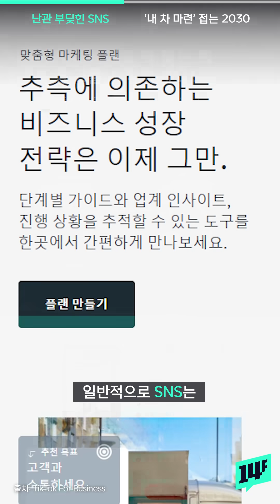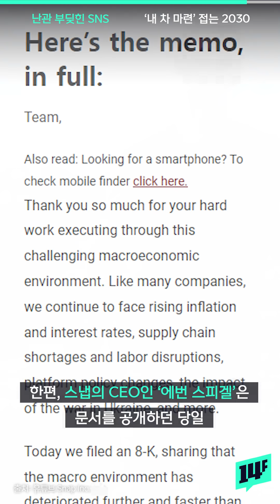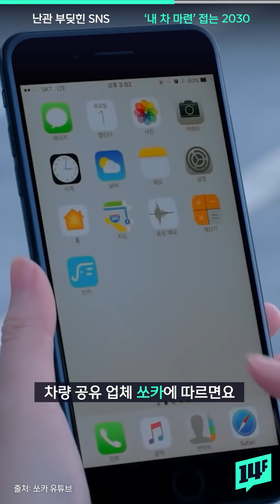미국 SNS 시가총액 하루새 170조원 증발… 잘나가던 SNS 기업들 어려움 겪는 이유는? / 14F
지난 24일(현지시각) 미국의 유명 SNS ‘스냅챗’의 모기업 ‘스냅’의 주가가 하루만에 43% 폭락했습니다. 스냅이 다음 분기 실적 악화의 가능성을 담은 문서를 공개했기 때문인데요. 최근 들어 치솟은 인플레이션과 변화된 개인정보 보호정책 등으로 인해 광고 매출이 급감해 여러 SNS 기업들이 어려움을 겪고 있어요.

14F 모바일 앱의 new 사원이 되어주세요!

14F 앱 다운로드하기